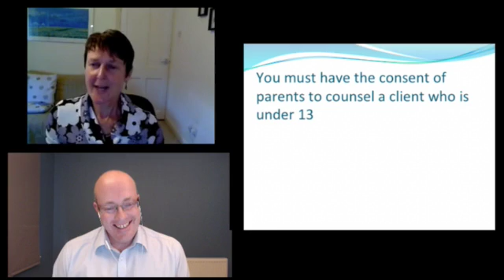Do I Need Parental Consent To Work With A Client Under 13? - Sue Lewis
Sue Lewis is a tutor on the Temenos Certificate in Counselling Children and Young People

A 10-day course over five 2-day blocks for qualified counselors/psychotherapists who work with children and young people or who wish to work with this age group.

Certificate in Counselling Children and Young People

There is some anxiety around the field of counselling children and young people, particularly around legal issues and safeguarding.
The desire to “get it right” or “not be in trouble” can lead to individuals and organisations coming up with their own simplified and sometimes erroneous versions of an often much messier reality.

In this event, Sue will attempt to examine and “bust” some of the myths that emerge.

Sue would welcome interaction from participants, so if you have come across any “myths” or areas of uncertainty, do bring them along. Certificate in Counselling Children and Young People

The desire to “get it right” or “not be in trouble” can lead to individuals and organizations coming up with their own simplified and sometimes erroneous versions of an often much messier reality.

Sue would welcome interaction from participants, so if you have come across any “myths” or areas of uncertainty, do bring them along.

Bio

Since qualifying as a counsellor in 1998, Sue has worked which children, young people, and adults in a variety of contexts. This includes working in the NHS, the Voluntary Sector, Employee Assistance Programmes, and in Private Practice.

For 9 years, Sue was employed by Relate’s young people’s counselling service, providing counselling in primary and secondary schools. She currently works on a self-employed basis as a secondary school counsellor, as well as seeing adults, children, and young people in private practice in Derbyshire.

Sue is a senior accredited counsellor and supervisor with BACP. She has been supervising since 2004, both privately and for organizations. This includes offering individual and group supervision to counsellors working with young people. Having previously worked as a primary school teacher, Sue has worked with children and young people all her working life.

She is passionate about the Person-centred Approach and has co-facilitated a Person-centred counselling diploma course in Nottingham for 4 years. Sue facilitates a Certificate Course in Counselling Children and Young people at Temenos in Sheffield.